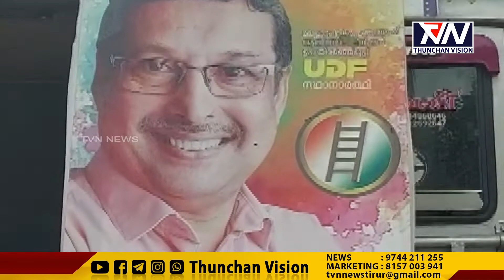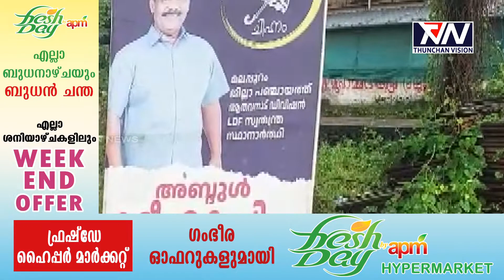മലപ്പുറം ജില്ലാ പഞ്ചായത്തിലേക്ക് നാളെ ഉപതെരഞ്ഞെടുപ്പ്;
മലപ്പുറം ജില്ലാ പഞ്ചായത്തിലേക്ക് നാളെ ഉപതെരഞ്ഞെടുപ്പ്; കോട്ട കാക്കാന്‍ യു.ഡി.എഫും അട്ടിമറിക്ക് ഒരുങ്ങി എല്‍.ഡി.എഫും